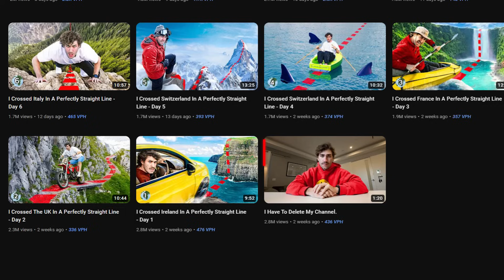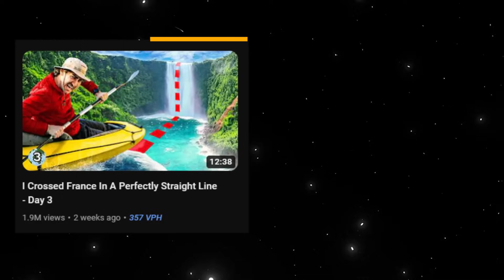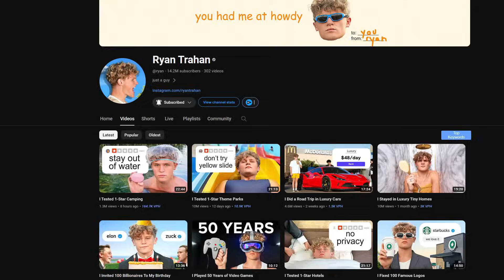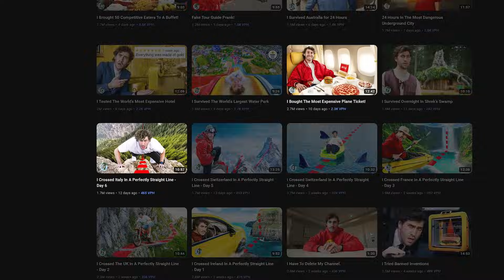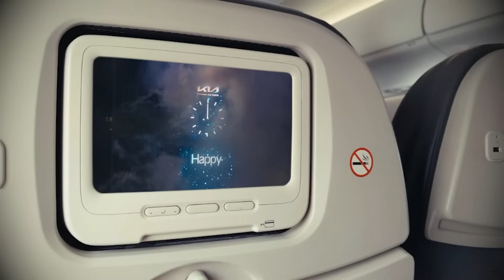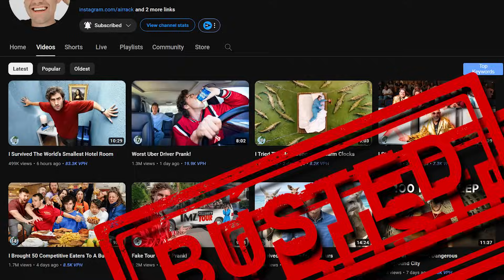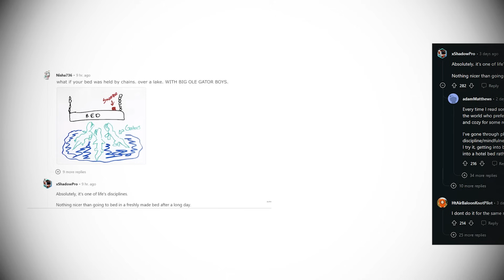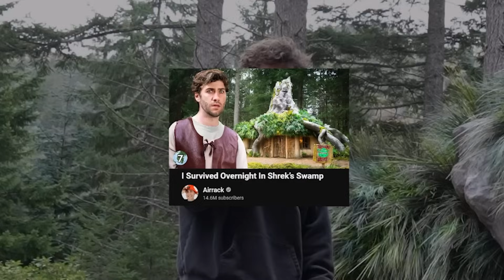Airrack's 30 Day Challenge Is Completely Fake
Airrack set himself the challenge to travel the world in 30 days, whilst posting a video everyday too. However recently he had been in some controversy as people have found out these videos were recorded months ago.